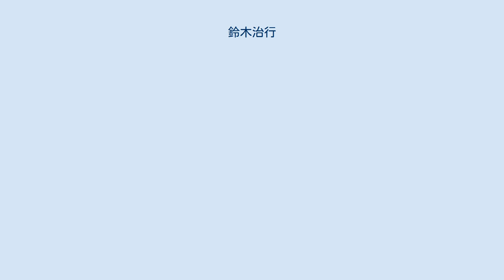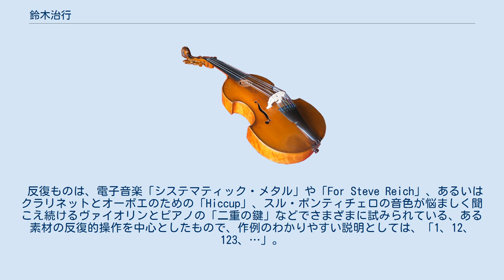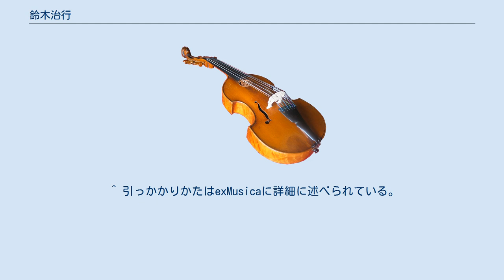鈴木治行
鈴木 治行（すずき はるゆき、1962年2月16日 - ）は、日本の現代音楽の作曲家。
 線的素材に基づく作曲からスタートし、反復（のようなもの）や引用（のようなこと）などを取り入れたユーモラスな音楽を作曲している。
映画、美術、その他あらゆるアートに対する探求心は、彼の作品に独特の個性を与えている。
作品の傾向は大きく4つにわかれ、(I)反復もの、(II)句読点シリーズ、(III)語りもの、そして映画音楽、である。
 これら4つの傾向は一見無秩序にみえるが、詳細に検討すると、そこには美学的立場とでも言うべきもので共通したものが垣間見える。
 反復ものは、電子音楽「システマティック・メタル」や「For Steve Reich」、あるいはクラリネットとオーボエのための「Hiccup」、スル・ポンティチェロの音色が悩ましく聞こえ続けるヴァイオリンとピアノの「二重の鍵」などでさまざまに試みられている、ある素材の反復的操作を中心としたもので、作例のわかりやすい説明としては、「1、12、123、…」。
つまり、準備したメロディなり電子音なり、何らかの素材を何らかの規則に従い反復していくのだが、例えば「二重の鍵」などではさらに、反復するごとに調性をずらすなどして、反復された際の違和感を増す仕掛けが組まれる。
こうした、直線的に進行すべき流れを非常に客観的に、ある種暴力的に、切断することへの好みは鈴木治行の作品の特徴の中でもとりわけ重要である。
‹日本の作曲20世紀›で公開された本人の意図は「収まりの悪い半端なタイミング」を得るためとのことだが、ロココ楽派の「不等音符」が演奏家の上品な趣味を強調するために使われた技術であるのに対して、鈴木のそれは聴覚的なバランスの不一致に向けられている。
マウリツィオ・カーゲルの「オーケストラのためのエチュード」に近似した技法が見られる。
 IIは直裁に言えば引用である。
句読点シリーズではこの好みがより明確な形で示されており、鈴木治行自身は「関節はずし」あるいは「脱臼」といった言葉でこれを説明している。
句読点シリーズはソロ楽器のためのシリーズで、現在までに7作書かれている。
このシリーズで探求されているのは、あらかじめ用意された素材の流れの中にマイルス・デイビスやバッハなどの異素材を断続的に挿入する事で、音楽に楔を打ち込み、脱臼させるというもので、挿入される異素材は聴覚上にマンネリズムを生まないよう複数用意され、周到にタイミングを計られ組み込まれる。
彼はこれを「耳に引っかかる」と説明している。
 語りものは、鈴木治行作品の中でも特にユニークなものである。
この作品は語りと複数の楽器、あるいは歌手により演奏されるが、これまでに5曲作られている。
 「陥没ー分岐」においては、歌曲を歌うソプラノ歌手とピアノ、唄を歌うヴォーカルとキーボードがそれぞれ、歌曲、唄を同時に歌うような状況が何度も訪れる。
それぞれはそれぞれのスタイルで歌唱し、演奏するのであって、さらにそこに語りが介入し、不可思議な音響空間を生む。
これらばらばらに見える複数の流れはしかし、ある演奏者の演奏が他の演奏者の合図となるように仕組まれ、ところどころ同期され、非常に特異な音楽的やり取りの場が生まれる。
「伴走-齟齬」においては、商業音楽のイディオム寄りの爛れたピアノが突然無関係に線的な素材を挿入されるかと思うと、トモミンはピアノに合わせて「歌を歌う」。
発振音で声楽をまねるアイディアは一柳慧も同種のシアターピースで用いているが、今作ではトモミンが通常の「発振器」としての役割に突然返り、可聴域を大きく横断するシーンが、語りと組み合わされる。
 聴き手は、「語りの内容に付随した音響がなっているのだろう」といった従来の感覚を曲の随所で大きく揺さぶられる。
これら「語りもの」は、例えばフランスの作曲家リュク・フェラーリ、そして作家・映画監督でもあるマルグリット・デュラスの影響を受けていると鈴木本人も言っているが、90年代に作られたインスタレーション「循環する日常生活」における、家電製品のスイッチが他の家電製品の動きに連動され、連鎖して行くというコンセプトと通じる面があるという指摘がある。
 現在までに書かれた語りものは、(I)や(II)などと異なり全てが同種の技法に収斂されない。
発売元のHEADZは、主にポストロックを扱うレーベルである。
 鈴木の映画音楽の仕事...